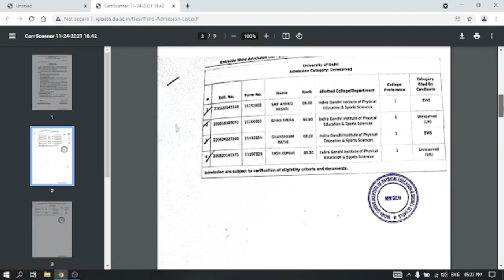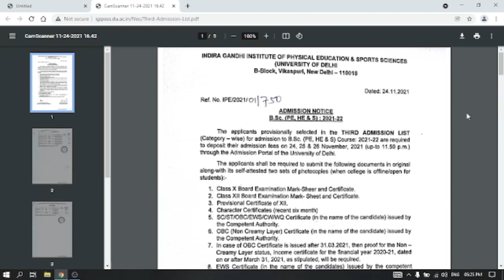3rd Merit List | BSc PE, HE & Sports | IGIPESS (DU) | Admission 2021-22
Link to Download 3rd Merit List

Facebook Page - Physical Education Home